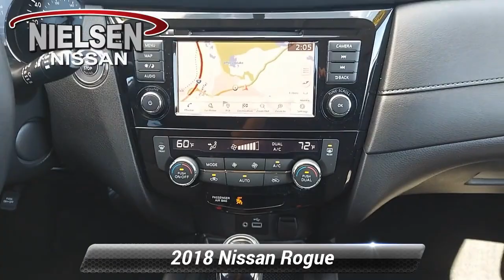Used 2018 Nissan Rogue SV, Stanhope, NJ B11120A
Nielsen Nissan

Nielsen Nissan has a wide selection of exceptional pre-owned vehicles to choose from, including this 2018 Nissan Rogue. Gone are the days of SUVs being the size of a tank and handling like one. This Nissan Rogue is a perfect example of how SUVs have evolved into vehicles that are as refined as they are rugged. The Nissan Rogue SV speaks volumes about it's driver, uncompromising individuality, passion for driving, and standards far above the ordinary. It's exceptional fuel-efficiency is a clear sign that not all vehicles are created with the same standards. No matter the varying terrain or weather conditions, this all-wheel drive vehicle will help you reach your destination safely and securely in a well-appointed cabin with many features found on cars twice the price. A Nissan with as few miles as this one is a rare find. This Rogue SV was gently driven and it shows.

[RLVID:627:418d797b6b2a9ece:a5c87f3602f60543:1]